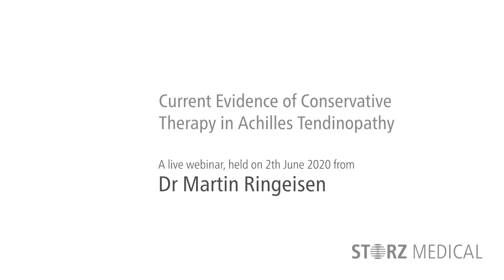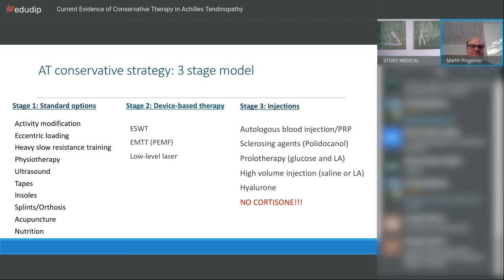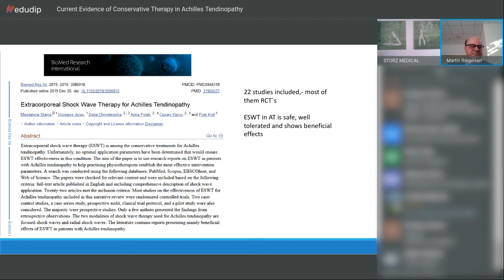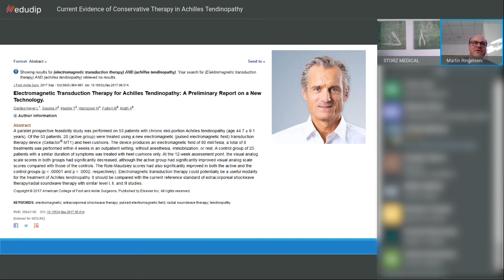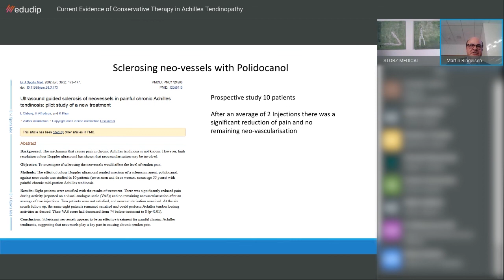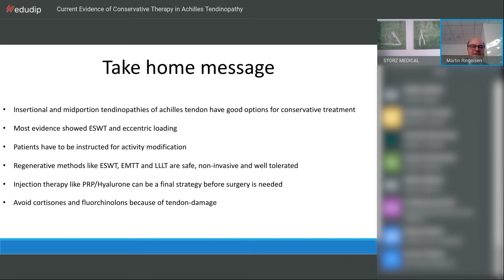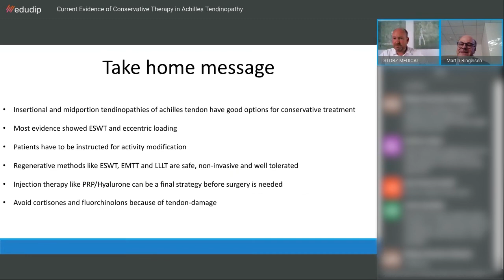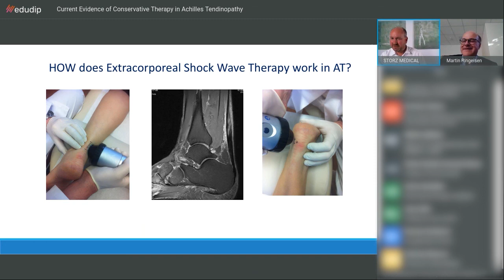Current Evidence of Conservative Therapy in Achilles Tendinopathy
Dr. Martin Ringeisen highlights the application of shock wave therapy for Achilles Tendinopathy. The conservative management of Achilles Tendinopathy includes a variety options; in his presentation, Dr. Ringeisen discusses all different therapy strategies, according to the current evidence-based literature.